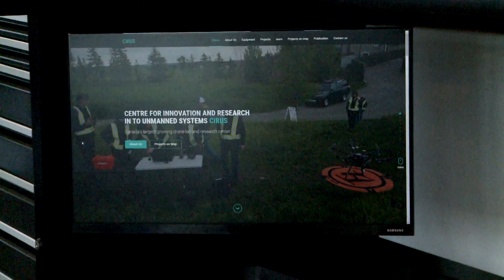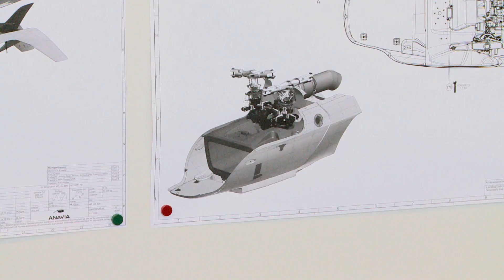AVIATION PK APRIL 13 ELLA